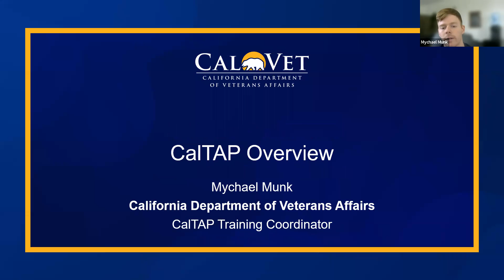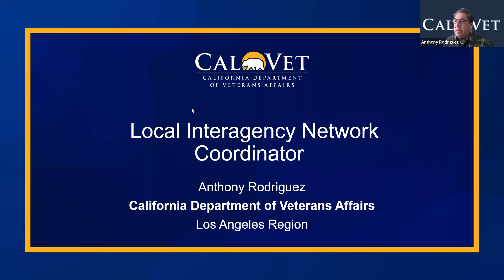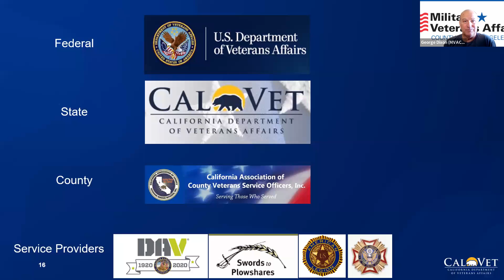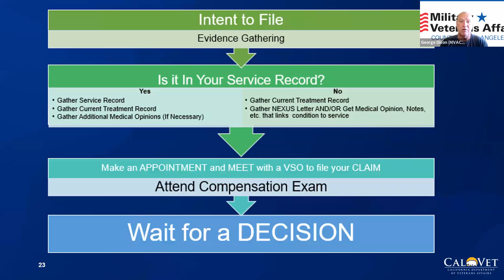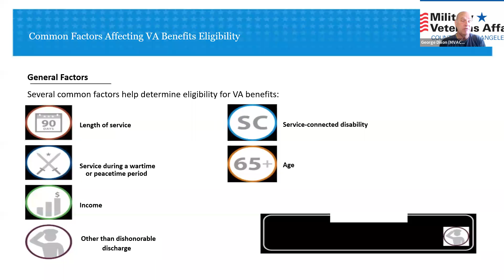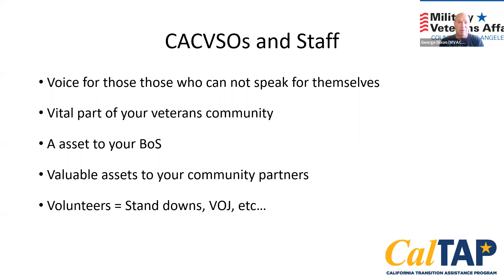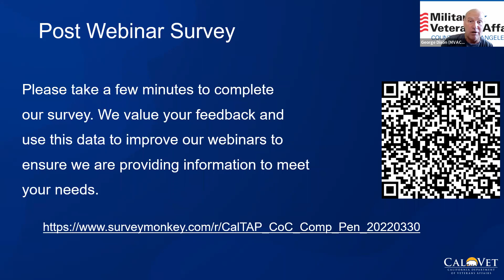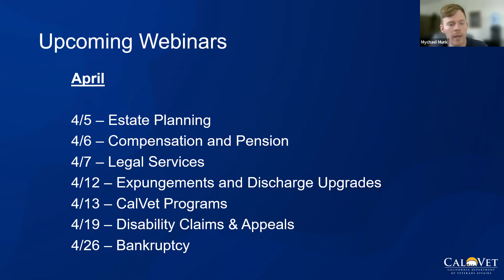CalTAP | Claims and Compensation | 3-30-2022